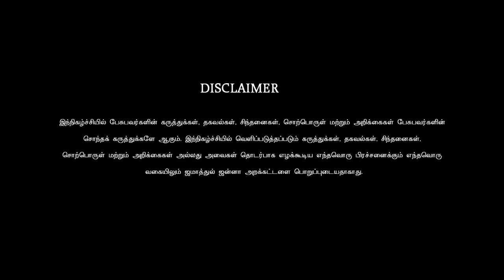மொழிப்பற்று - இஸ்லாமிய பார்வையில்!ᴴᴰ┇Riswin Ibnu Sulthan┇Way to Paradise Class